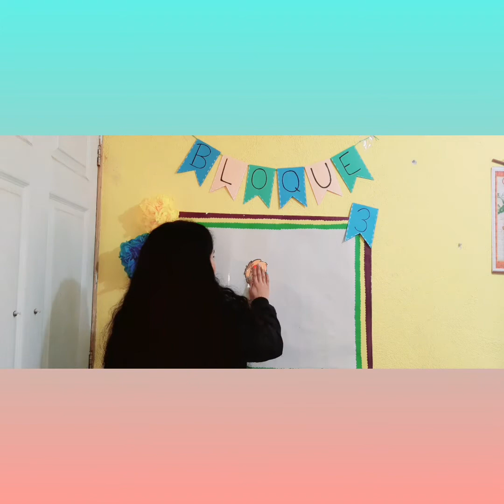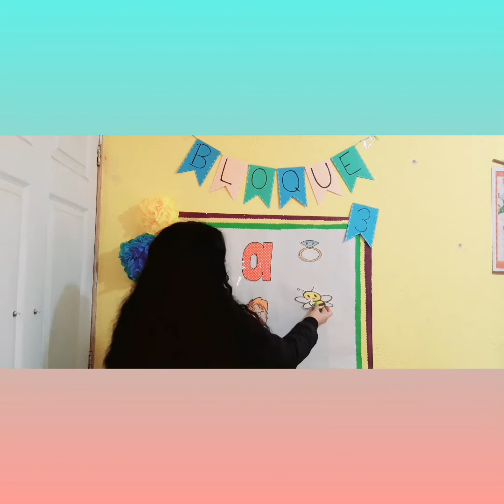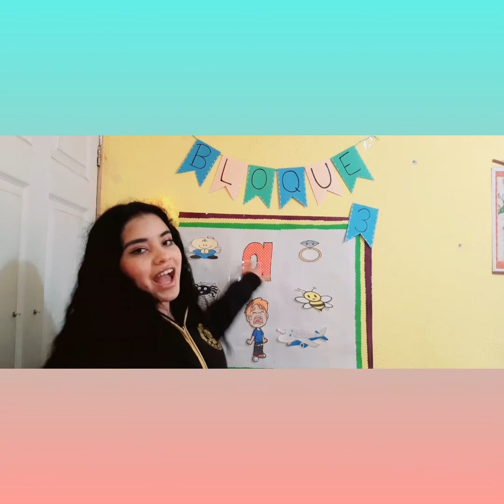Nursery - Destrezas de Aprendizaje - Clase 06 Tercer Bloque